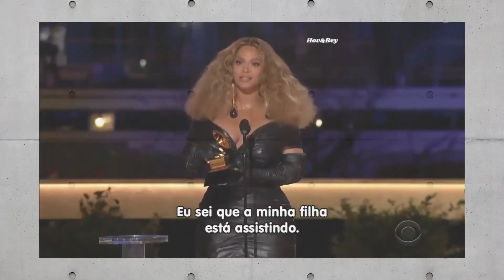GRAMMY TOP 5: Os Recordistas da Premiação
A Beyoncé bateu recordes no último domingo na 63ª do edição Grammy Awards ao ganhar 4 prêmios e com isso virar a mulher com mais Grammys da história! Mas você sabe quem são os 5 maiores ganhadores da história do Grammy? Assista o vídeo e fique sabendo!

Locução, roteiro e edição: Wendell Correia (Instagram: @wendellcorreia)

***INFORMAÇÕES OFICIAIS DO GRAMMY***

***VÍDEOS UTILIZADOS***